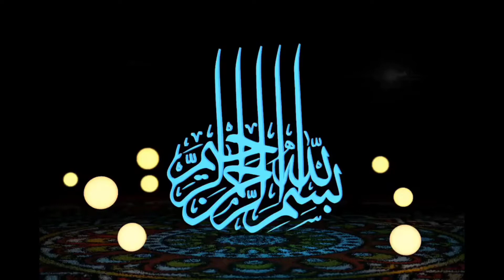Marble cake by urooshy's kitchen vlogs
Hi viewer!
Today I am sharing the recipe of marble CAKE which is the easiest and yummy one .so I m sharing this delish recipe with all of you hope you will really like it. I have explained everything in a very easy way so that people also experience the same taste that i have.
This is my next recipe I tried my best to deliver my utmost effort. If u find any mistake or want to give any suggestion. kindly do massage me in the comment section.

 JazakAllah.
have a nice time and stay blessed